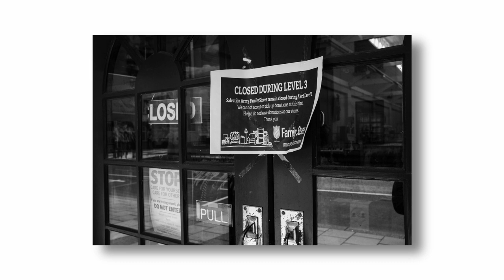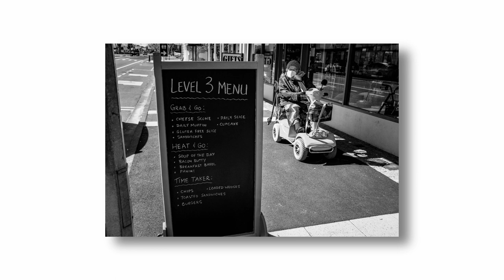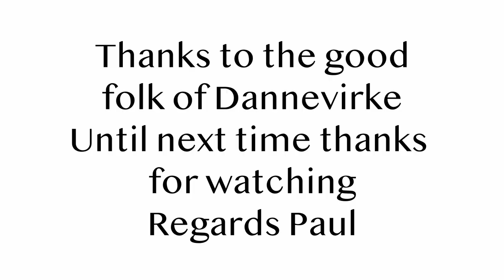Street Photography in a small town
Black and White Street Photography
Level three bug restrictions in small town New Zealand.
On the very day we lost our first virus related victim of this current lock down a lady in her 90s condolences to the family, I went for a look at the small rural town of Dannevirke in New Zealand population around 6000. The high street is generally a wee hive of activity with business owners trying to sustain a living in such a small place. Today in level 3 it's quiet very quiet. What businesses were open would I imagine be lucky to have covered their power bills, yet they did open and provided a much needed slice of normality and a moment of company to the few soles who ventured out from home. Kia Kaha Danevirke better times ahead. hopefully. Regards Paul